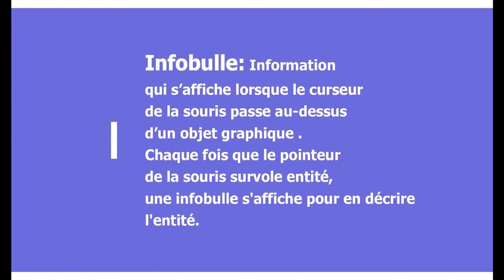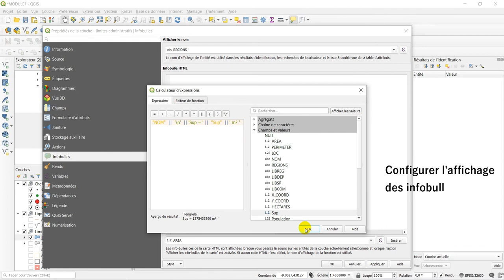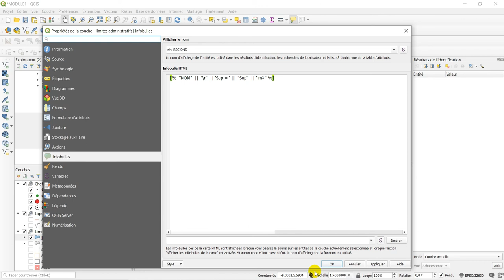[Geo_MYTNMAC] QGIS 17 – Paramétrage et Affichage des infobulles dans QGIS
Cette vidéo présente la procédure de paramétrage et d'affichage des infobulles dans QGIS 3.10.6. L’environnement utilisé est Windows 10.